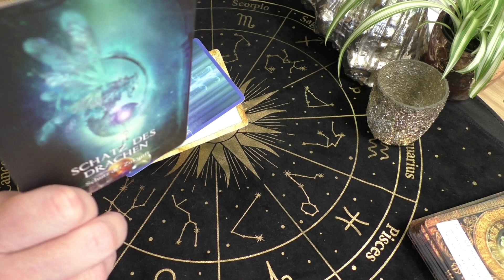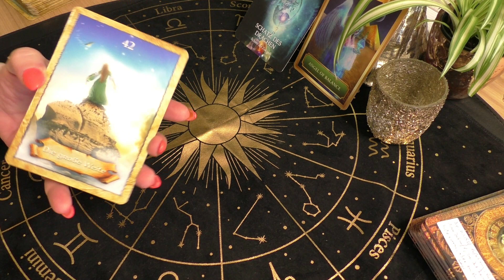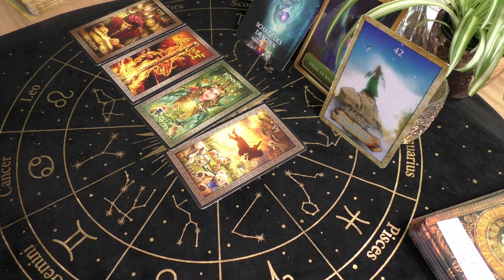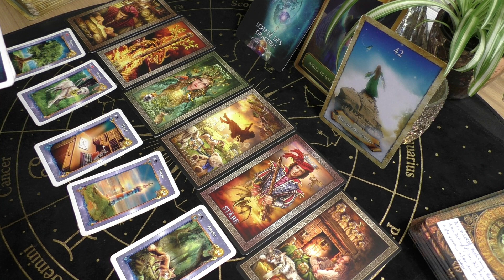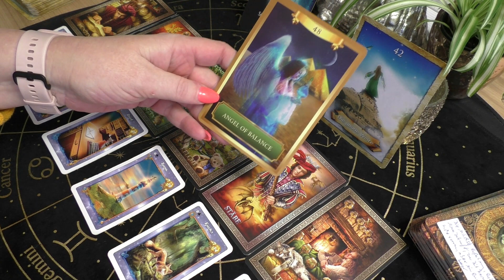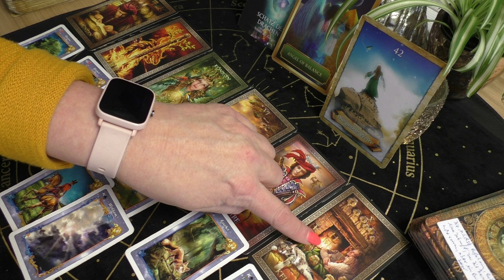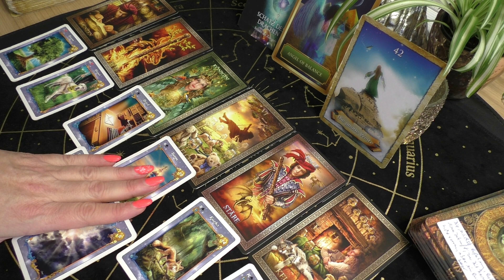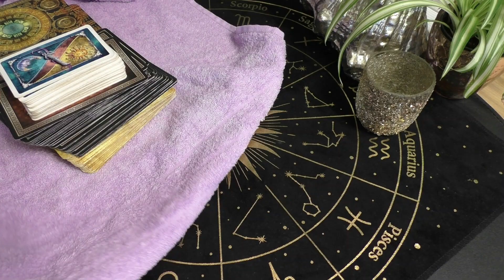Krebs März 2023 Gleichgewicht Balance wieder herstellen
Im Moment habe ich die 65 Euro Legung auf meiner Website im Angebot und zwar bis zum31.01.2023
Die große Legung ist damit möglich, also lasst Euch das nicht entgehen, schaut in die nächsten 6-12 Monate rein.. Ich freue mich auf Euch.

an .